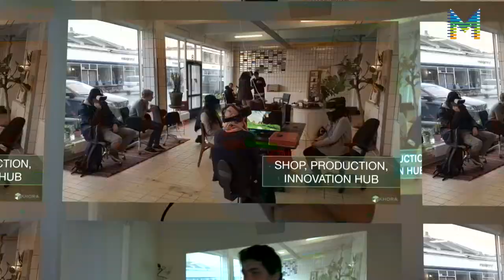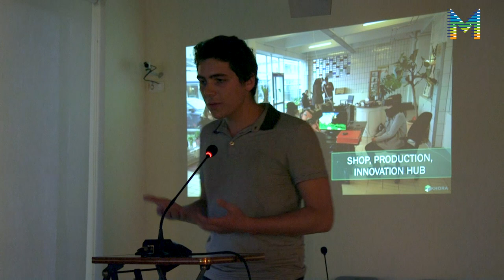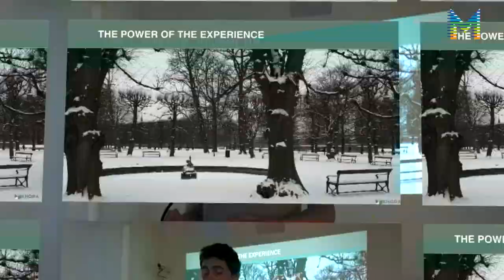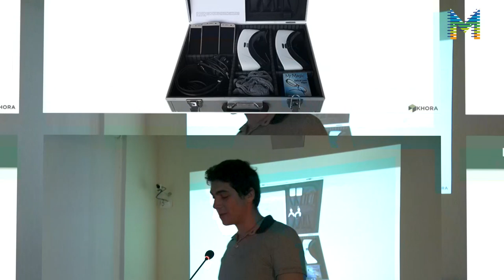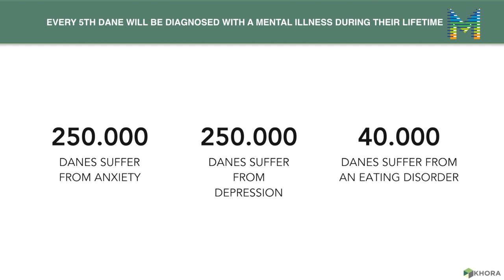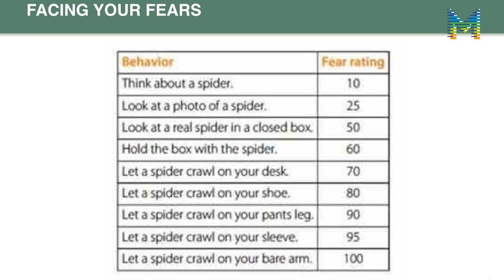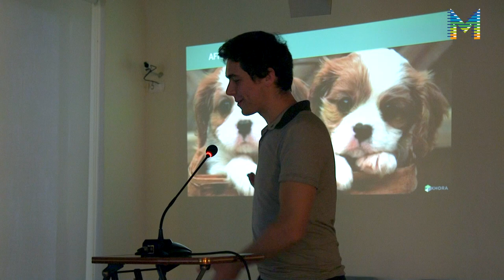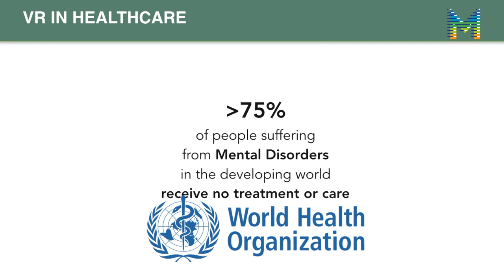Jornades Professionals "Noves Realitats, Noves Audiències": Sergio Oliveira - 2a part (7/7)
VR i salut mental. El negoci de vendre records. L’ús de la VR per ajudar a malalts de demència a Dinamarca, a càrrec de Sergio Oliveira (Khora). Atlàntida Film Fest 2017